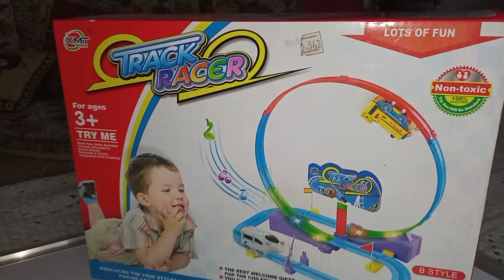TRACK RACER Track Racer Game Roller Coaster Game Track Racer Toy Toy Train Track Game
Hi,
Welcome to the Nik's World
This is my Video No.- 08
This video will show you a Track Racer that moves like a roller Coaster. The track will produce an awesome music with lights and the movements of the train is outstanding. It moves up and down in a very fast manner that you will never found yourself getting bored while watching it.

This video is an entertainment package for you. Let's rock the video and start the unlimited FUN..!!

Watch the video till END you will enjoy it. Every second of this video is for you. Too much efforts are are being putting in this video and channel just to entertain you, Friends!!!

Tell us which video you want to watch and on which toy, we will definitely prepare a video for you..